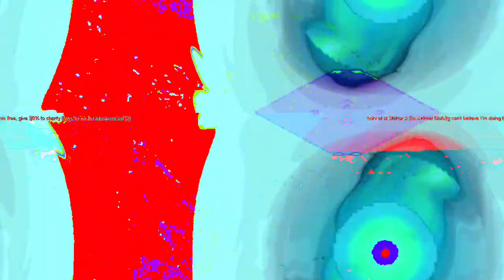[EPILEPSY WARNING] Movie 23 02 18 00h50m07s